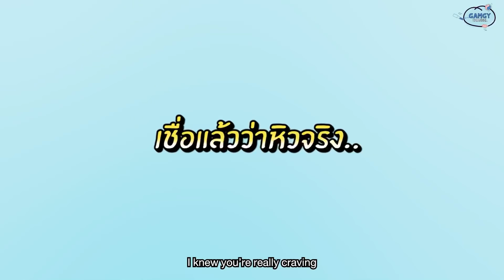VLOG บุก AFTER YUM ถึงที่ @พัทยา ยำคอหมูชิ้นเบิ้ม ปูกุ้งสดๆ เด็ดทุกยำ ของทอดโคตรดี ไข่หมึกทอดหอมมัน!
VLOG จากทะเลทริปแรกในรอบปี! คิดถึงทะเลมากก รอบนี้แก้มมาพัทยา เป็นทริปแบบเร่งแบบด่วน ไม่ได้วางแผนมาล่วงหน้าเลย ต้องบอกไว้ก่อนว่า VLOG นี้ จะพามากินแบบจัดเต็ม เพราะยังเที่ยวเยอะไม่ได้เลย ถือว่ามาพักผ่อนแบบสั้นๆ ไปก่อน...🌴👙

ไหนๆก็มาพัทยาแบบว่างๆทั้งที รอบนี้จะพลาด AFTER YUM ไปไม่ได้แล้ว! ยำร้านเด็ดร้านดัง ที่อยากกินมานานวันนี้แหละ จะฟาดให้เรียบ! 🔥

สั่งแบบเต็มโต๊ะ แทบทุกยำที่มี บอกเลยว่าสุดจริง! แล้วเค้าก็ไม่ได้มีดีแต่เรื่องยำนะ ของทอดคือสุดมากก เดอะเบสท์มากก 🤤 คุ้มค่ากับที่รอคิวจริงๆ อยากรู้ว่ามื้อนี้แก้มจะจัดหนักจัดเต็ม แซ่บลืมกันขนาดไหน ตามไปดูกันเลยค่า 🥰👆🏻